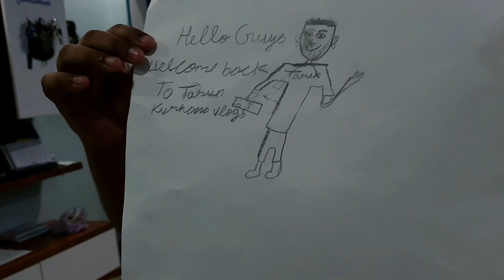VLOG 17 || PORTRAIT CHALLENGE GONE WRONG 2022 || FUNNY CHALLENGE || BIRTHDAY CELEBRATION || FAMILY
TODAY I TOLD THEM TO MAKE A PORTARAIT , THEY MADE A DISASTER AND WE DID A FRIEND,S BIRTHDAY CELEBRATION AT HOME..FULL ON MASTI AND DHAMAL, KEEP WATCHING TARUN KHURANA VLOGS , DO SUBSCRIBE TO MY CHANNEL